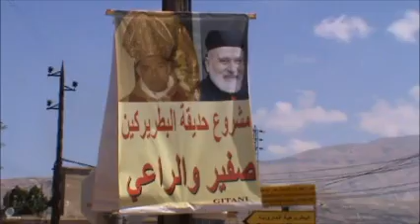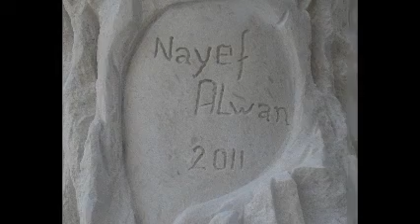by Nayef Alwan وفاءً لصفير وولاءً للراعي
The Patriarchs Sfeir and Ra3i sculptured by Nayef Alwan
حديقة البطريركين صفير والراعي/ الديمان